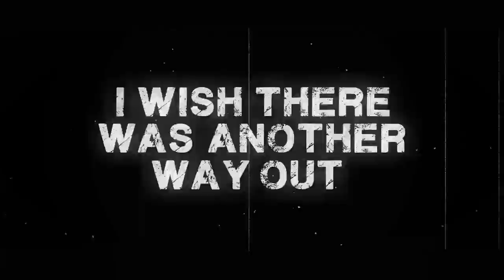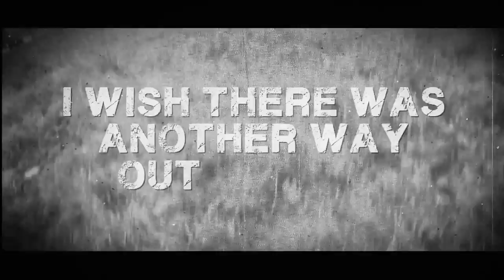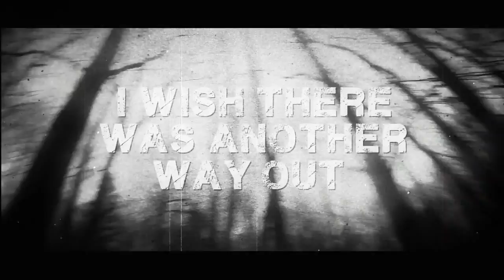Hollywood Undead - 'Another Way Out' (Official Lyric Video)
New videoclip from Hollywood Undead - Another Way Out
It's really fun, dark and cool!